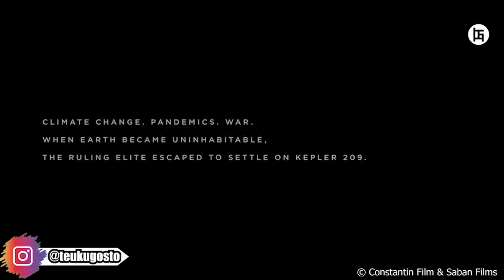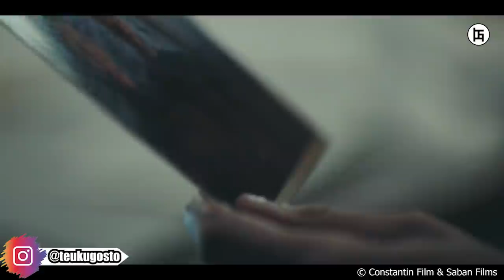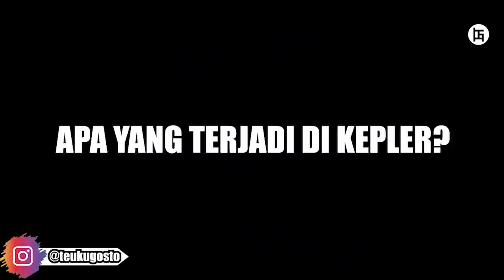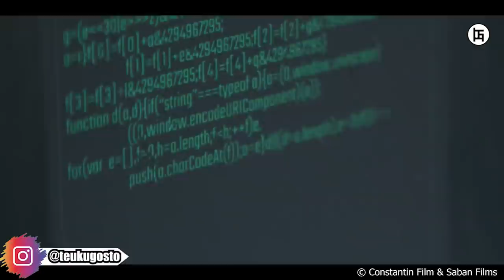AKANKAH MEREKA KEMBALI DAN BERKUASA?? - Seluruh Alur Cerita The Colony(Beserta Penjelasan)Gostmovie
berbeda dari alur cerita yang pernah saya buat sebelumnya, the colony yang satu ini mempunyai nama lain yaitu tides. film thriller fiksi ilmiah ini rilis di tahun 2021. disutradarai dan ditulis oleh tim fehlbaum. film yang berdurasi 104 menit ini dibintangi oleh nora arnezeder, iain glen, sarah-sofie boussnina, dan joel basman. kembali saya ingatkan untuk selalu menonton videonya sampai habis, karena ada segmen penjelasan yang sayang jika dilewatkan.

==CP==